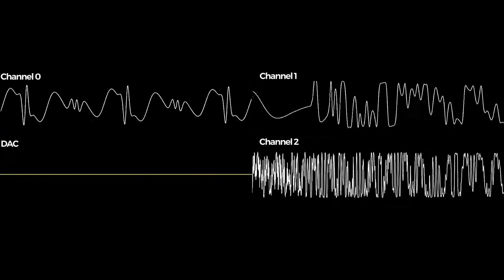Triple Triple Bass Time! (The Doomsday Zone)